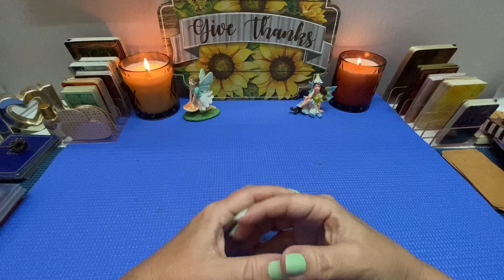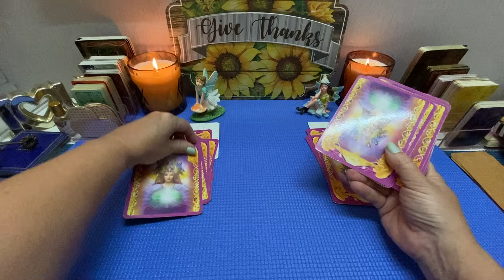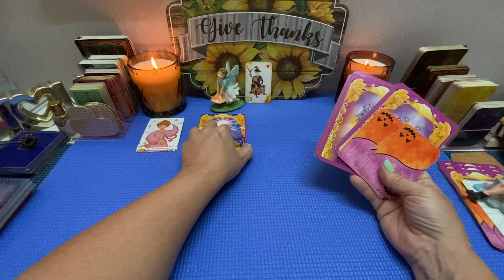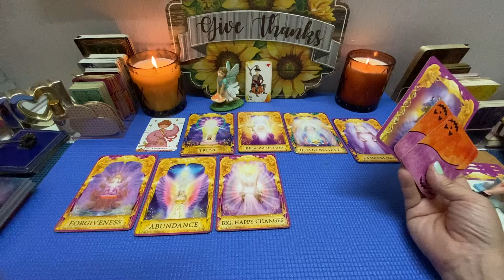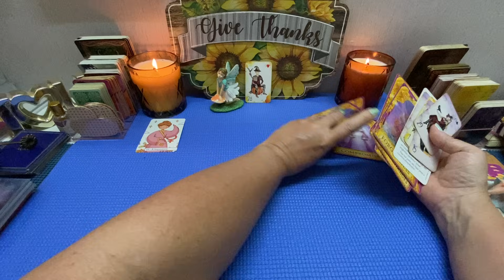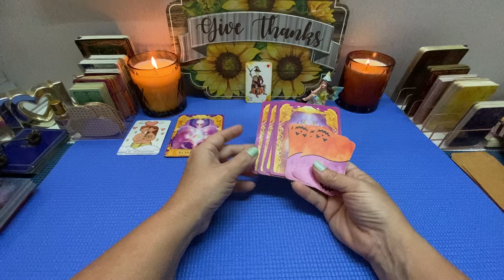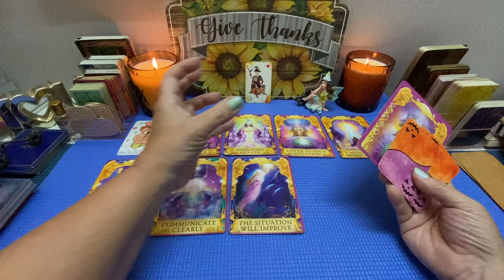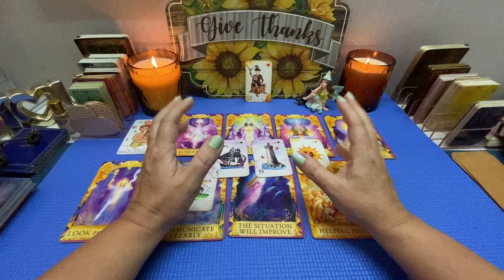O que você deseja também deseja você? Então atraia isso, porque está no seu caminho..